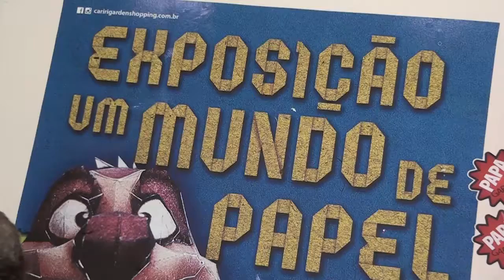Novidades de Fevereiro no Cariri Garden Shopping